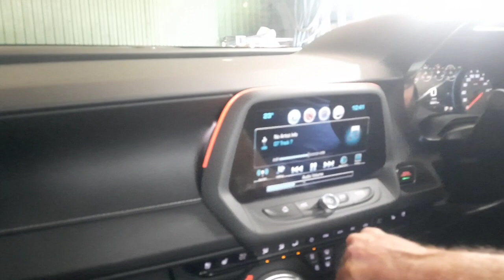Sports car ride#myhome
Hubby's friend holden camero sports car